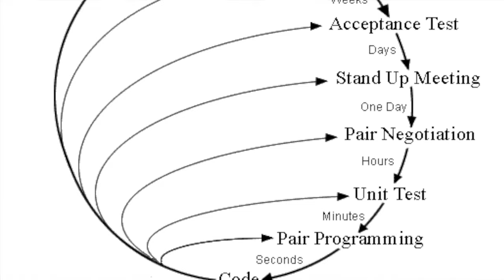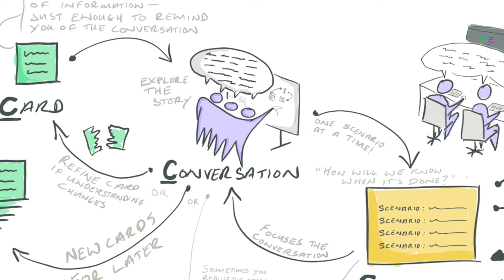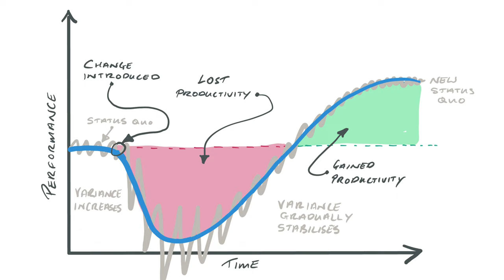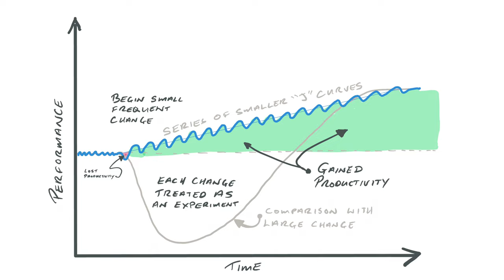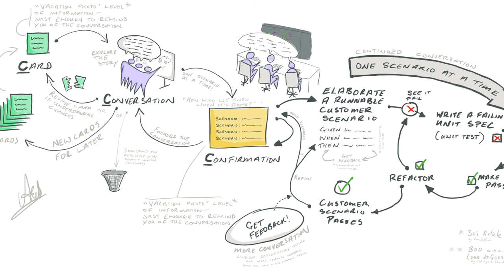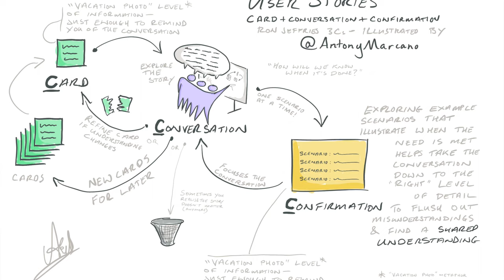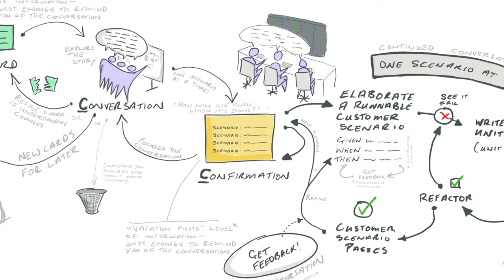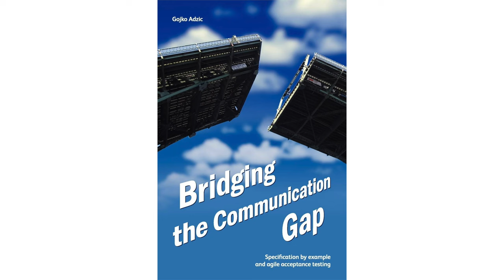On BDD & How I Got Started In Agile Coaching – Full Interview With Antony Marcano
After giving a talk at Centric in Romania, Antony was interviewed about how he got started in Agile Coaching, on 3X: Explore, Expand, Extract, was asked when is and isn't a good time to adopt Behaviour Driven Development and explored the differences (or lack thereof) between BDD and TDD.

Some of the people also mentioned include Rachel Davies, Kent Beck, Nat Pryce, Steve Freeman, Gojko Adzic, Aslak Hellesøy, Matt Wynn and more. As well as books such as Agile Coaching, The Cucumber Book, Growing Object Software Guided By Tests and Bridging the Communication Gap.